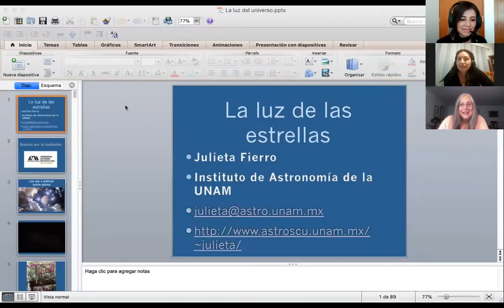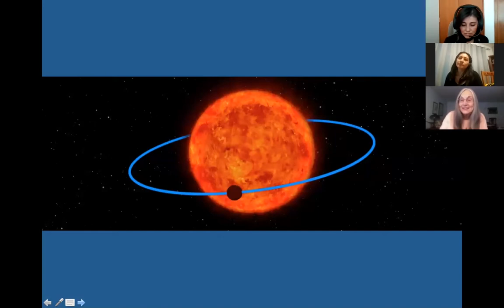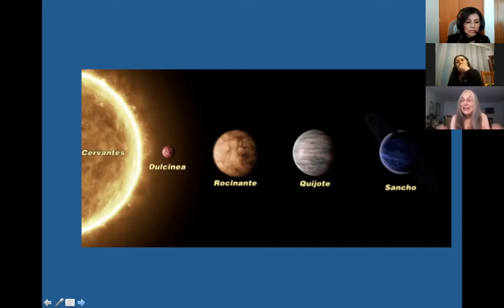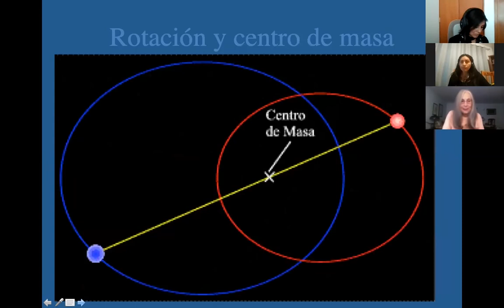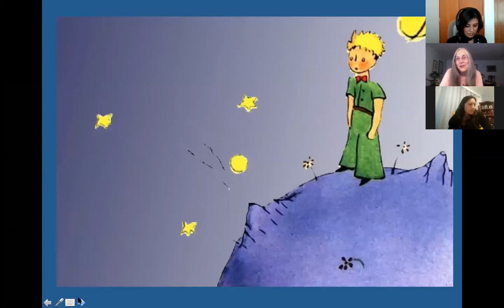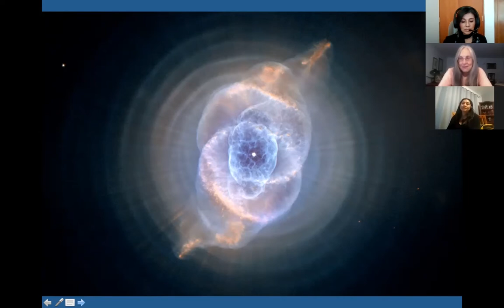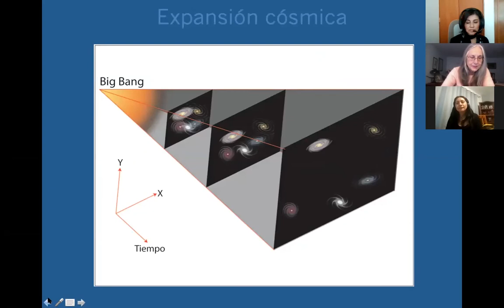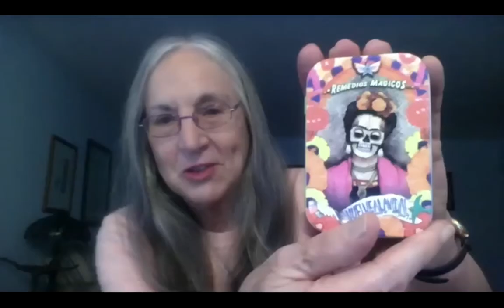LA LUZ DE LAS ESTRELLAS. JULIETA FIERRO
LA LUZ DE LAS ESTRELLAS

El pasado 5 de noviembre del 2020, la Dra. Julieta Fierro Gossman, reconocida investigadora y divulgadora de la ciencia del Instituto de Astronomía de la UNAM, México, estuvo con nosotros en el programa Jueves en la Ciencia Niños, ciclo de charlas o talleres que se organiza en colaboración con la Academia Mexicana de Ciencias y esta Oficina de Divulgación con el apoyo del Centro Cultural Casa de las Bombas de Extensión Universitaria de la UAM-I, y que debido a la pandemia, se transmite de manera virtual en vivo y alternadamente por las cuentas de FaceBook @FeriaCienciaUAMI y @Centro Cultural “Casa de las Bombas”. No queremos que nuestros seguidores de YouTube se pierdan de estas charlas, así que, si no pueden acompañarnos en los “envivos”, pueden disfrutar o revivir las pláticas por este, nuestro canal en YouTube. Estamos seguros que disfrutarán de esta divertida e interesante plática de la extraordinaria doctora Fierro.

Nota: recuerden que también tenemos Sábados en la Ciencia, para público general, con la misma dinámica y redes. Igualmente, estaremos subiendo los videos de las charlas a este canal.

Oficina de Divulgación
Extensión Universitaria
UAM Iztapalapa